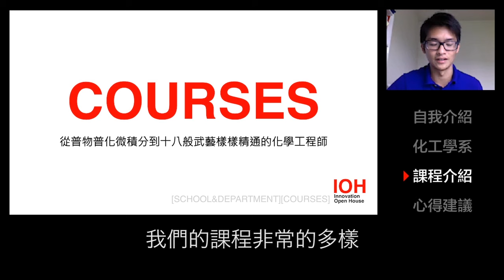[1分鐘精華篇] 臺灣大學｜化學工程學系 | 張捷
【 IOH 講座上架】台大化工經驗，闖蕩自我無極限！
隸屬於工學院的台大化工系，出路多元寬廣，精通化學與物理的他們，可以說是將實驗結晶帶至生活中的魔術師！欸？沒看錯吧有物理？化工系跟物理又有什麼關係？聽說有做不完的實驗課還有一個學期 15 次的期中考？就讓台大化工的張捷來為你一一解惑吧！除了告訴你化工系感人的血淚青春，另外，也將與你分享參加 YEF 與童癌童語社的熱血心得！跟著張捷一起闖蕩大學生活沒有極限！